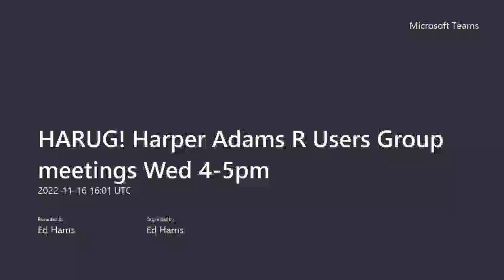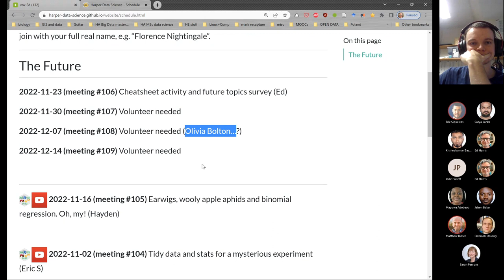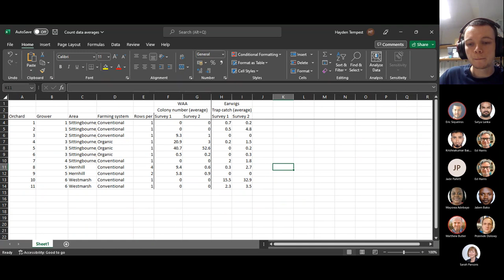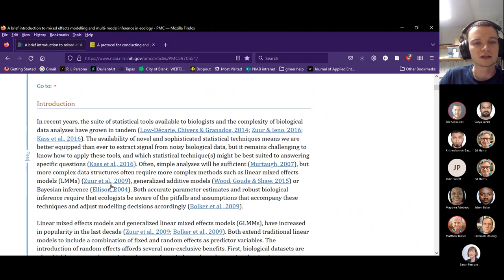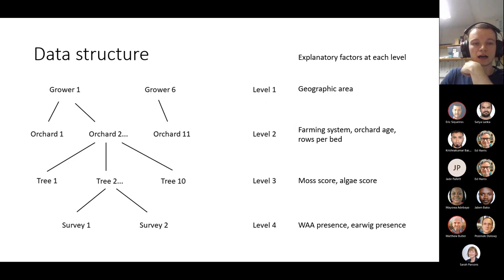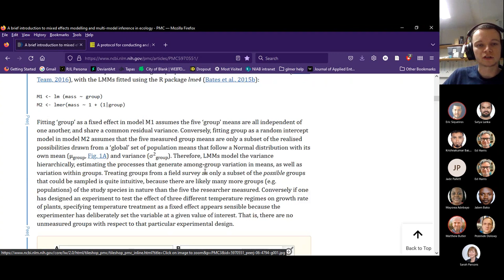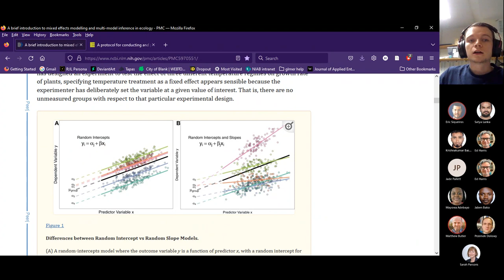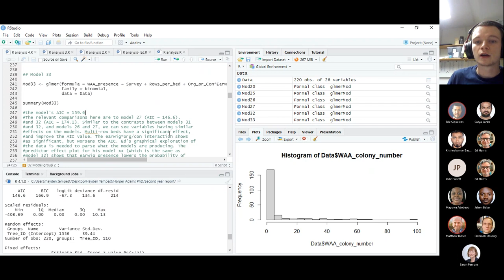2022-11-16 (meeting #105) Earwigs, wooly apple aphids and binomial regression. Oh, my! (Hayden)